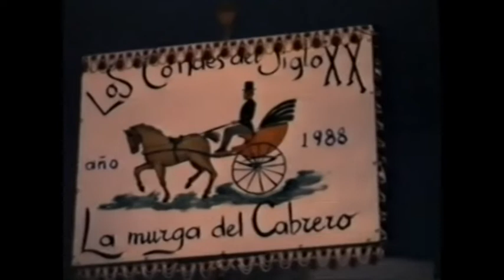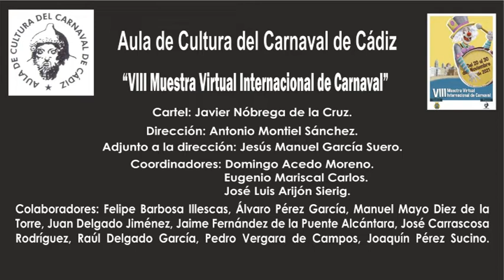Primer concurso de chirigotas maestro cabrero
VIII MUESTRA VIRTUAL INTERNACIONAL DE CARNAVAL (2021)
Primer concurso de chirigotas Maestro Cabrero (1988)